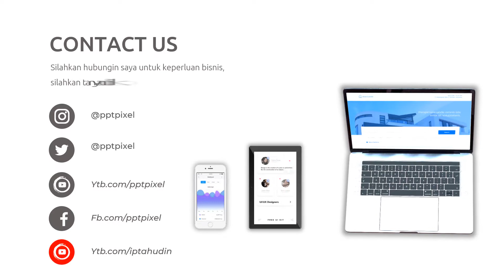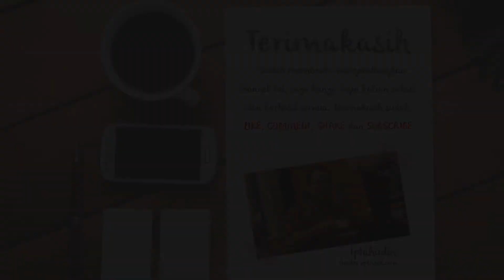Jasa Video Promosi Channel Youtube, Youtuber, Gaming, Permainan, Subscribe, Intro, Outro, Opener, Co